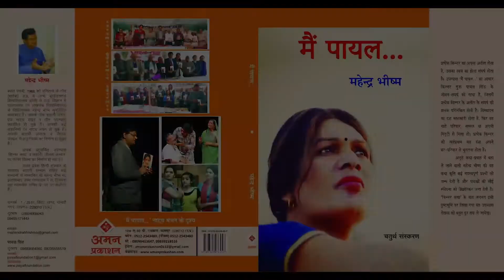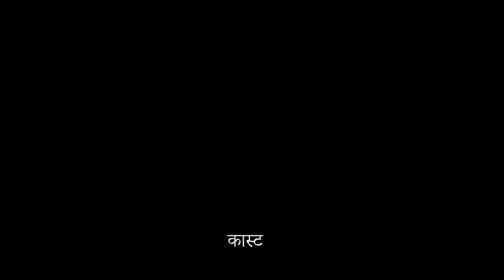महेंद्र भीष्म के साथ साहित्यिक गोष्ठी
माना जाता है कि नई पीढ़ी का साहित्य से लगाव खत्म होता जा रहा है। लेकिन इस धारणा को झुठलाने का काम किया है कस्बे के उभरते युवा रचनाकार महेंद्र भीष्म ने।इनके तीन कहानी संग्रह व दो उपन्यास प्रकाशित हो चुके है। लेकिन पूरे देश में वह इन दिनों अपने नये उपन्यास किन्नर कथा को लेकर चर्चा में है। उनके उपन्यास की लोकप्रियता बालीवुड की देहरी तक भी पहुंच चुकी है।